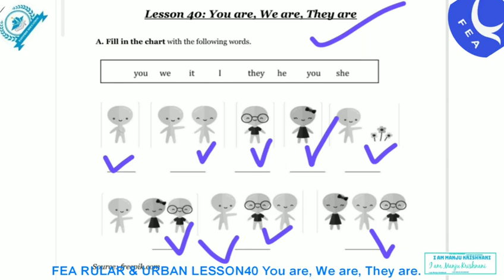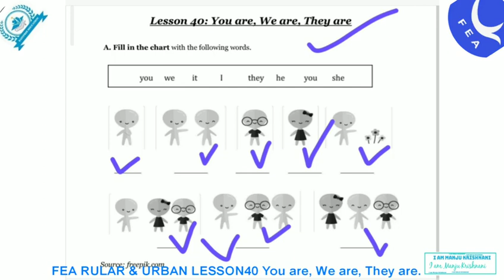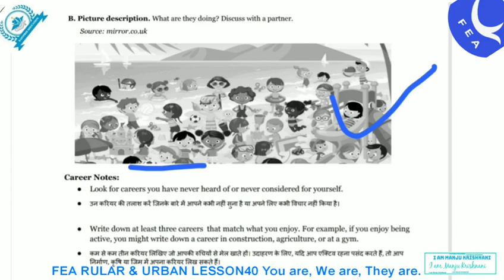FFEA BOOK LESSON40 You are, They are, We are. RULAR+URBAN.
NIOS SOLVED ASSIGNMENT FREE of cost for students and learners ke liye agar aap NIOS Ke students He toh please mere channel per aaiae click kijiye then free of cost solved assignment 10th 12th students ke liye alright so visit my channel like share and subscribe🙏👍📝🗒️📖freedomemployabilityacademy feaenglishacademy fea feamodules